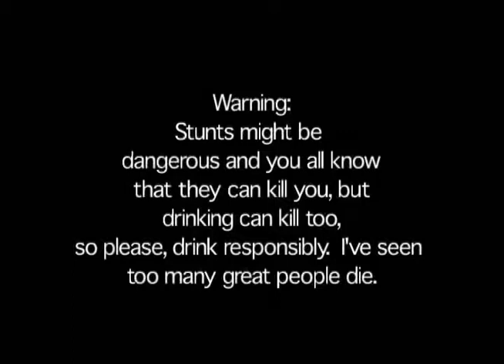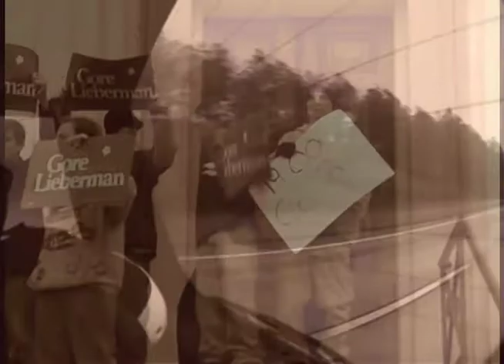The Moment Teaser - Jeff Belzeski Fake Death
Not sure why but I made a promo for 'The Moment' which would end up being Never The Same.  We were going to pretend that Jeff Belzeski died in some sort of accident involving alcohol for some reason and he was going to have a secret part.  None of that panned out obviously and this is an example of something stupid that a high school kid made.